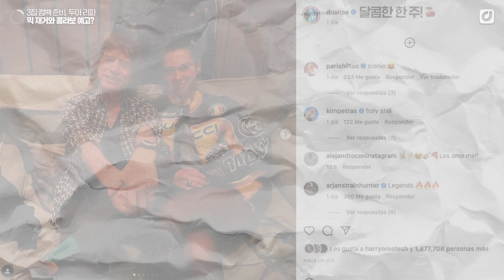‘3집 절반 완성’ 밝힌 두아 리파, 엘튼 존에 이어 이번엔 믹 재거와 콜라보?[위클리팝]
핫한 팝뉴스만 골라 소개하는 '위클리팝' 🍭

최근 인터뷰를 통해 3집 앨범 작업의 절반을 완성했다고 밝힌 두아 리파(Dua Lipa)가 SNS를 통해 의미심장한 사진을 게시해 화제를 모으고 있습니다, 📸

지난 26일, 두아 리파는 전설의 록밴드 롤링 스톤스(The Rolling Stones)의 프론트맨 믹 재거(Mick Jagger)와 다정하게 찍은 사진을 공개했는데요,

두아는 앞서 또 다른 레전드 엘튼 존(Elton John)과 'Cold Heart'로 성공적인 콜라보를 선보인 바 있기에 팬들은 두 사람의 콜라보레이션을 조심스레 추측하고 있습니다 🔥